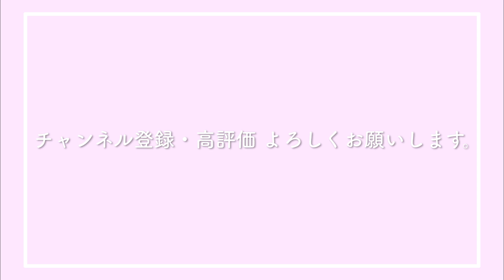秋、衣替えをする。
明日で9月も終わりですね。
と言うことで、今回は衣替えに合わせて
ももの秋服コーディネートを紹介します。

これを着て、どこに行こう？

はじめてのLOOKBOOK動画です。
ところで、LOOKBOOKってなんですか？

00:00~ OP
00:17~ LOOK1
01:27~ LOOK2
02:22~ LOOK3
03:02~ LOOK4
03:38~ LOOK5
04:35~ LOOK6
05:29~ LOOK7
06:30~ ED